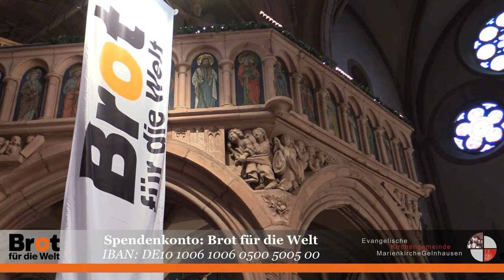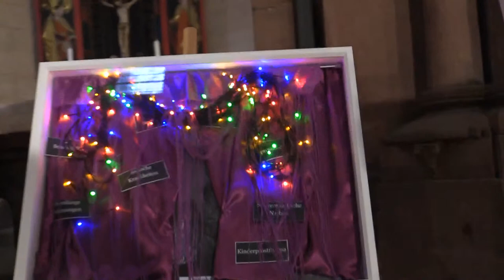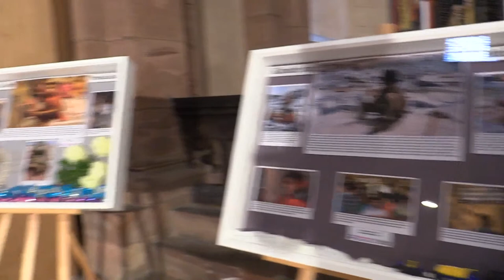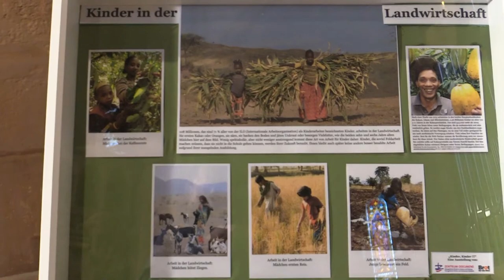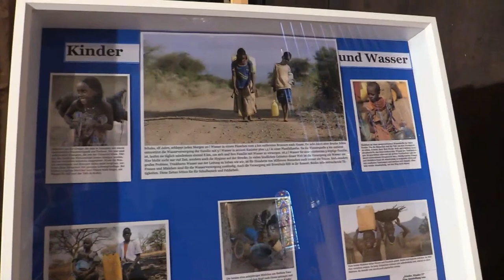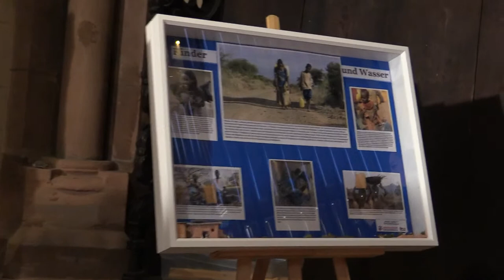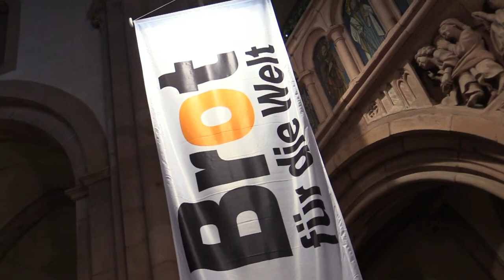Landeskirchliche Eröffnung der 62. Aktion Brot für die Welt in Gelnhausen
Festgottesdienst mit Bischöfin Dr. Beate Hofmann anlässlich der landeskirchlichen Eröffnung der 62. Aktion Brot für die Welt in der Evangelischen Kirche von Kurhessen-Waldeck und Hessen und Nassau.

Mit dem Motto „Kindern Zukunft schenken“ will die diesjährige Spendenaktion von Brot für die Welt darauf aufmerksam machen, dass jedes Kind das Recht auf Schutz vor Ausbeutung hat, dass Armut als wesentliche Ursache für die Ausbeutung von Kindern bekämpft werden muss und dass wir alle Verantwortung für unsere Mitmenschen tragen.

Spendenkonto:
Brot für die Welt